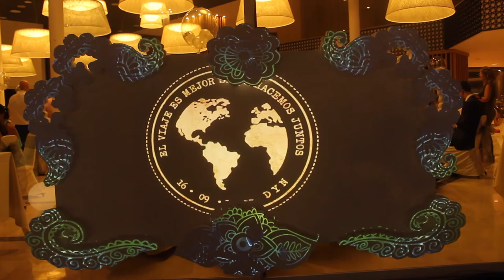mapping sreen wedding